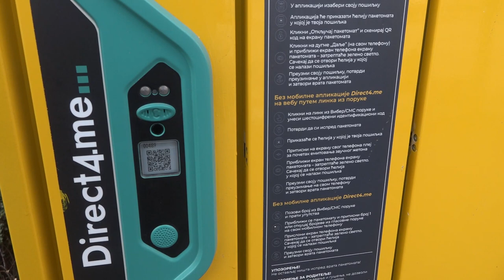POŠTIN PAKETOMAT KOD GLAVNE POŠTE U PIROTU